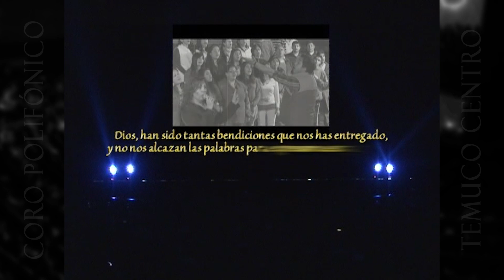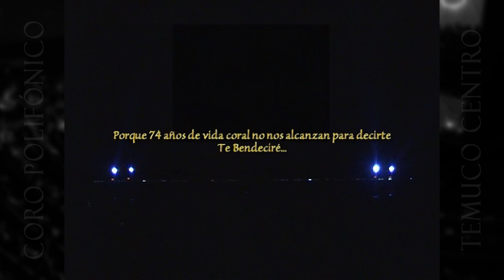Te Bendeciré | Concierto | Coro Polifónico Temuco Centro | Coro Góspel | Adoración 2012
Te Bendeciré, Concierto Te Bendeciré.

Este un concierto fue realizado en el Teatro Municipal de Temuco el día 8 de diciembre del año 2012

Es parte de nuestra adoración 2012

Grabado y Masterizado: David Puentes
Grabación de DVD: Senda TV

Coro Polifónico Temuco Centro, Coro Góspel

Subscrítebe al canal de nuestra Iglesia
IMPCH Temuco Centro